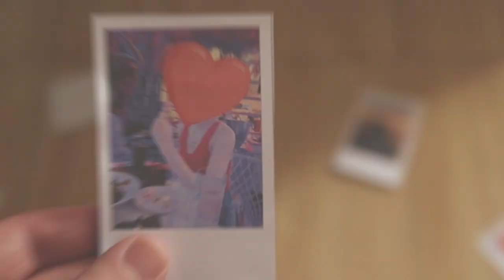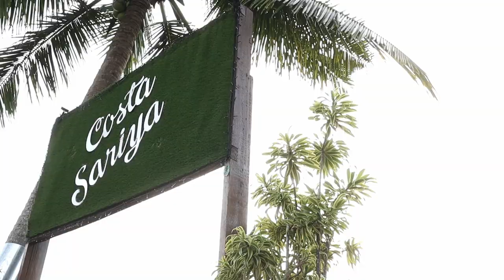Afraid Of Heights by Jammar (Fan Made Music Video)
It isn't easy to move on, especially when the memories are still fresh. Good thing your friends are there to keep you busy and help lift your spirits up :)

Huge thanks to Jammar for giving me permission to use his song for this fanmade music video. Stream his song

Also thanks to Pandesals, my high school friends, for helping and acting with me for this music video.

This is a huge opportunity for me to showcase what I can do right now and I hope to improve myself and my skills in making more videos in the future.

:3